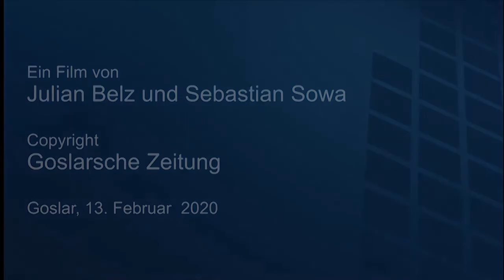Singt uns das Steigerlied: Zackel-Trio aus dem Oberharz